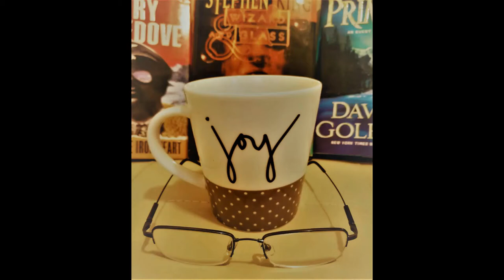Game of Thrones - T.V Series Recommendations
I reviewed the game of thrones. Give my opinion on should you get it and watch it or not.